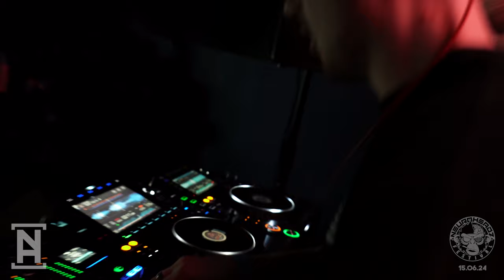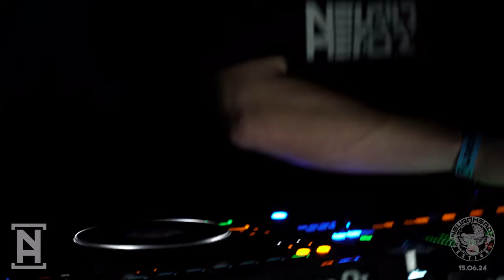Neuroheadz Takeover FULL SET @ Virus Bristol - Neurofunk Drum and Bass - March 23rd 2024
An absolute barnstormer of a set from The Neuroheadz!

Mink, IDeaZ, Jx2 & Albi NHZ all bringing the funk with this one!

Coroner's Court/Lakota 23rd March 2024 23/03/24